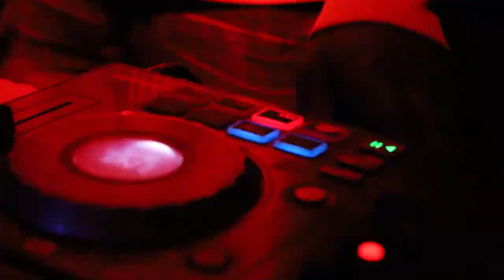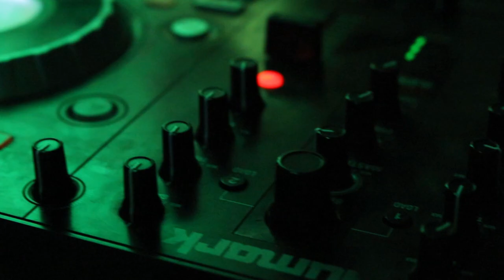social party click photography